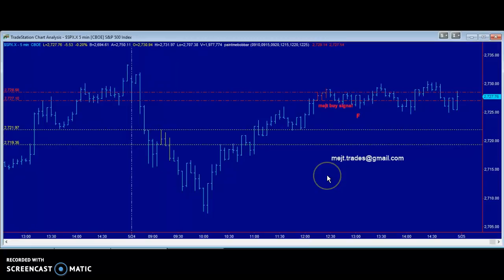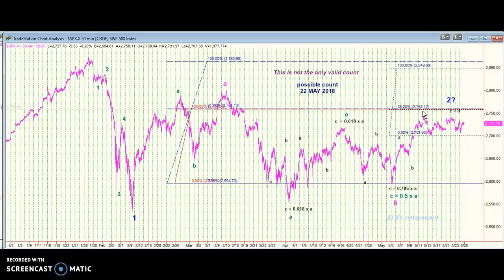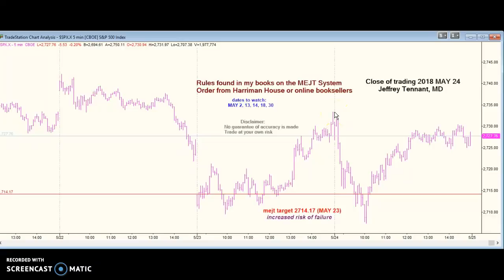MEJT stock market forecast 24 MAY 2018